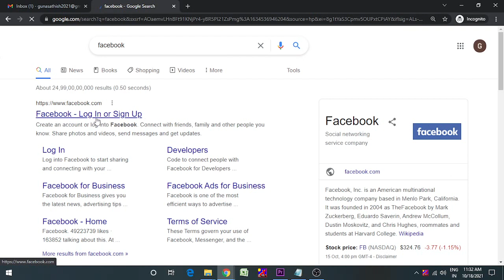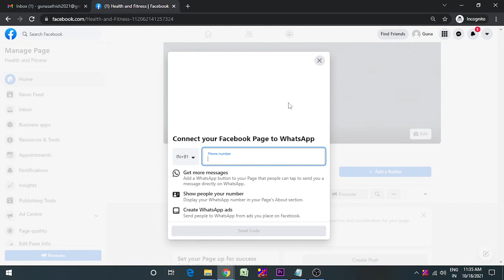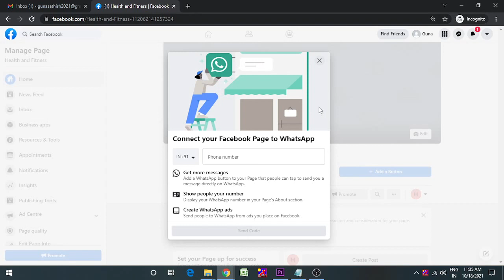Create Facebook Page | How to Create Facebook Page | Develop Money